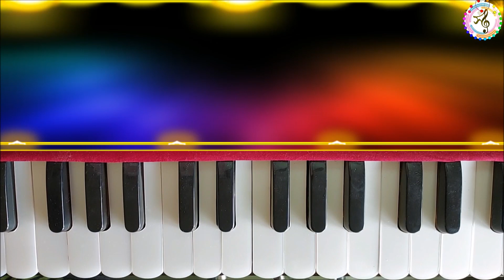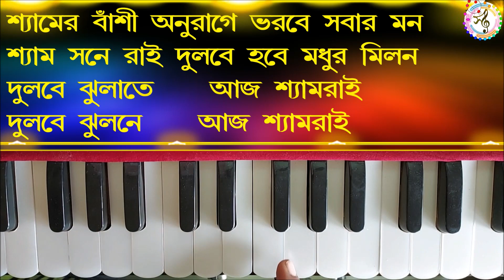Jhulan Rate Dole Shyam O Rai | Folk Song | Harmonium tutorial | নীলাজলে ঝুলবালা বাঁশী কে বাজায় ।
TITLE – JHULAN RATE DOLE SHYAM O RAI
Hello friends welcome to" sur o swaralipi ". Today again I have brought a new folk song in harmonium tutorial related to God “Radha and Krishna”. In this video I have added a part called "UPRI  POUNA" (উপরি পাওনা). It consist of some interesting , known - unknown facts. I hope you will like it. I have tried to make the harmonium tutorial as easy as possible so that children as well as adults can also learn the song with ease. Stay happy and safe.

নমস্কার বন্ধুরা, সূর ও স্বরলিপিতে আপনাদেরকে স্বাগত জানাই। আবার আমি একটি ভিডিও নিয়ে চলে এসেছি ঝুলন উপলক্ষে এবং তার সাথে ভিডিওর শেষে "উপরি পাওনা" নামে একটি জানা অজানা বিষয় নিয়ে এসেছি, আশা করি আপনাদের কাজে লাগবে। আর গানটি আমি এতই সহজ ভাবে হারমোনিয়ামে দেখিয়েছি যে আশা করি ছোট বড় সকলেরই তোলার উপযুক্ত হয়েছে। আপনাদের সহযোগিতা ও আশীর্বাদ একান্তভাবে কামনা করি। ধন্যবাদ।

Time Stamp:-

পরিচিতি:- 00:00
মিউজিক:- 0:45
স্থায়ী:- 01:12
১ম অন্তরা:- 04:02
সঞ্চারী:- 07:23
২য় অন্তরা:- 08:48
উপরি পাওনা:- 10:20
Conclusion:- 11:16